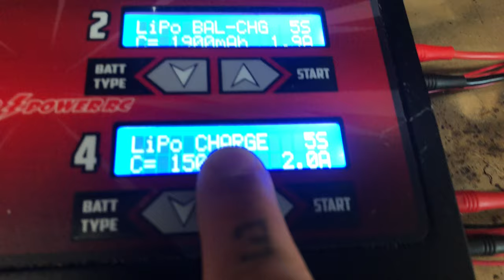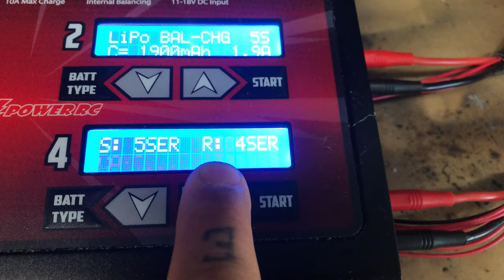Using the ThunderPower RC 4Port Charger without Balance by Cyclone FPV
Steve, I threw this together very quickly for you. Hope this helps. I did not worry about the intro or formalities. If you do not have the right plug for your LiPo, let me know and I will take care of it.

Sincerely,

Tarek Maalouf
“RitalinFPV”
Work Mule
CycloneFPV.com